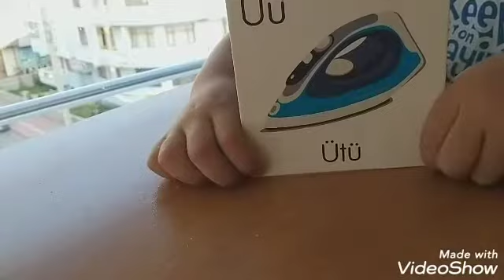çocuk videosu 1.SINIF HAZIRLIKLARI HARFLERİ ÖĞRENİYORUM, HARFLERİ HİSSETME CALIŞMALARI, U ve Ü SESİ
Harfleri hissetme ve harfleri yazma çalışmaları cocuklarımızı 1. Sınıfa hazırlamak için çok kolay etkili bir çalışma. Cocuklarımızla birlikte belirlediğimiz harfle baslayan kelimeleri bulma oyunu eglenceli ve dikkat cekici olacaktır. İYİ SEYİRLET